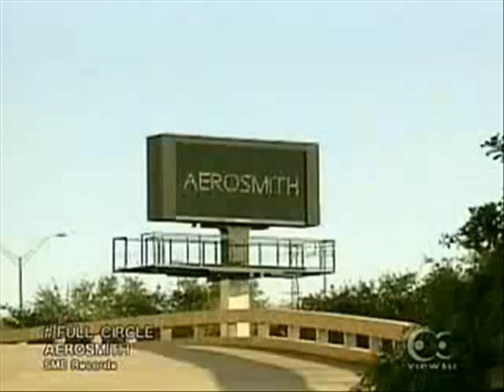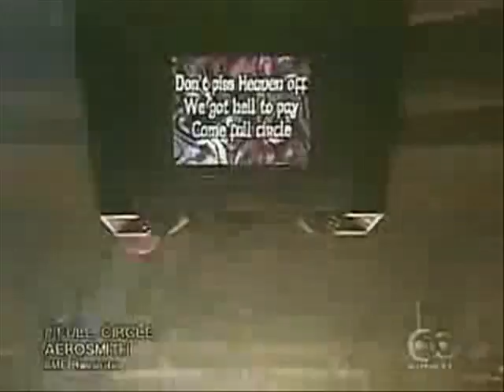Aerosmith Full Circle Music Video *Happy New Years!*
I changed the original music video and added in some live footage of the band performing Full Circle live in Osaka 1999/2000 (they played the song when it was becoming the new year). I cut out and replaced parts to my liking. Hope you enjoy!